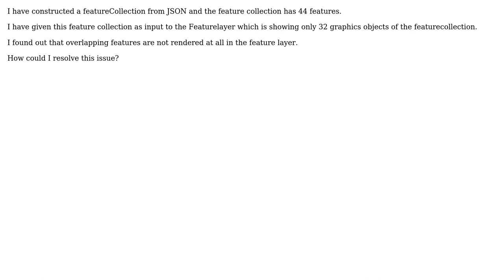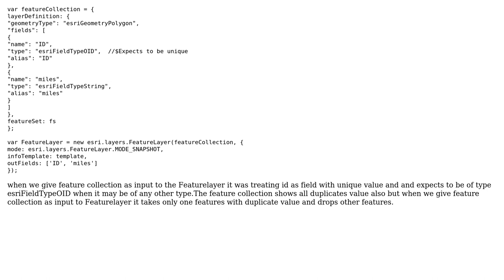GIS: Overlaping graphics not visible in featureLayer?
With thanks & praise to God, and with thanks to the many people who have made this project possible! You are responsible for your own actions.